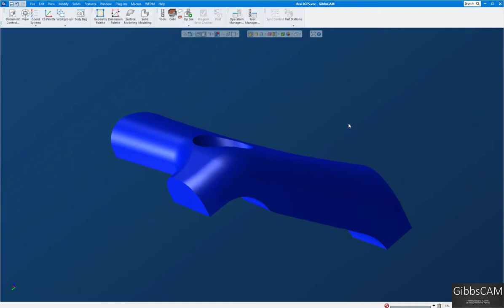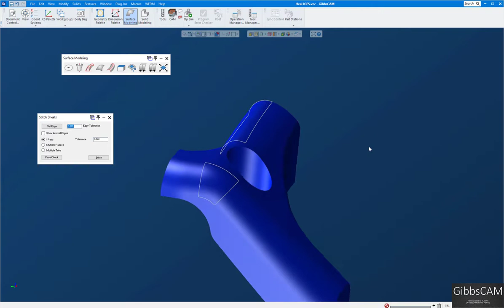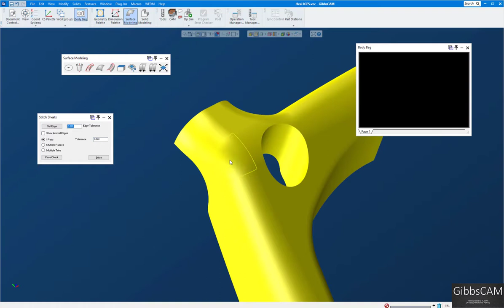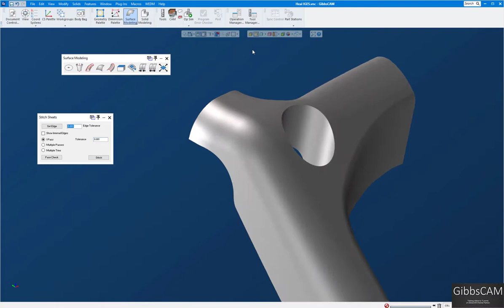GibbsCAM, Heal Surfaces and turn into a solid model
Here we show you a quick way to fix a bad surface model and make it into a Solid Model.